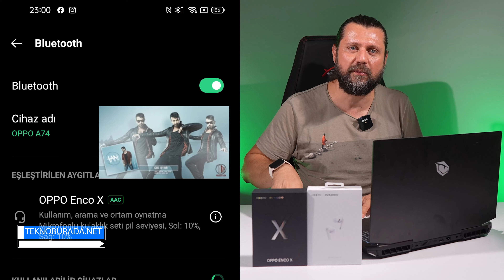OPPO Enco X İnceleme - En İyi Bluetooth Kulaklık mı?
Bluetooth kulaklıklar arasındaki en iddialı ürünlerden birisi olan ve performansı ile bizleri de şaşırtan OPPO Enco X inceleme videosu ile karşınızdayız. Bluetooth kulaklıklar arasında fark yok mu diyorsunuz? Gelin bir de bu incelemeyi izleyin...